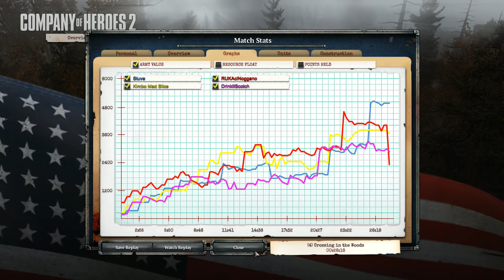Anniversary Classic 2v2 - Grand Final Game 4 of 5 || 10k for the winning team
■ Big thanks to SEGA/Relic for funding this tournament
■ Thanks to the referees, players, and fans for a great event.